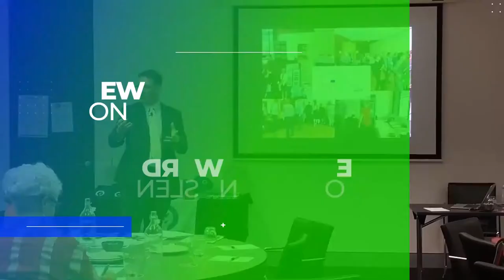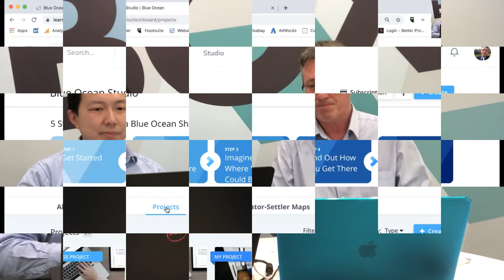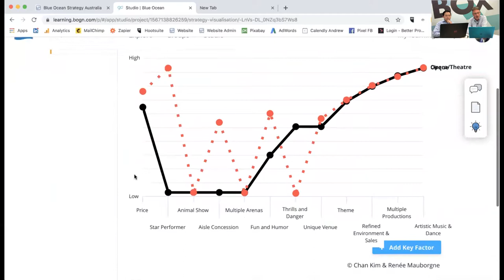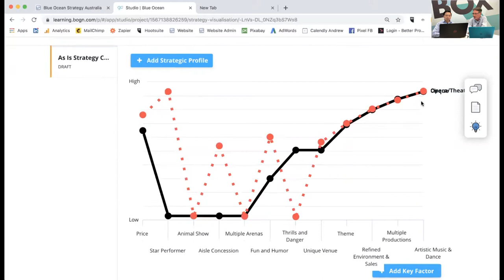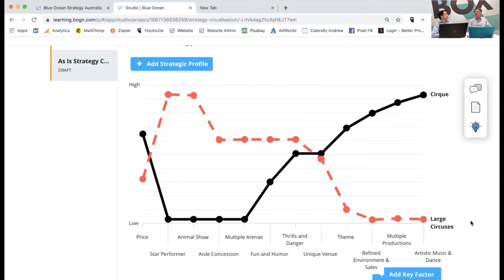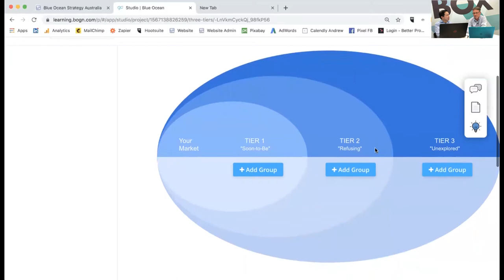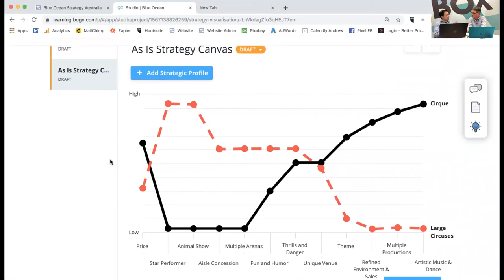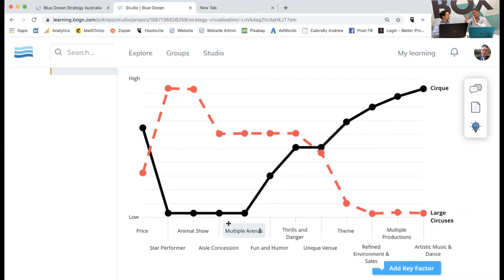Strategy Q&A: Strategic Planning using Blue Ocean Strategy with Emmanuel Setyawan and Andrew Nelson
Strategic planning is not always in the mind of every company. But with the world is experiencing "slowbalization", can any company afford not to have a strategy?

In this video premiere, Emmanuel Setyawan, Managing Director of Accolade Coaching sat down with Andrew Nelson, Managing Director of Blue Ocean Strategy Australia and discuss one of the tools both use to help client map growth opportunities: the strategy canvas.